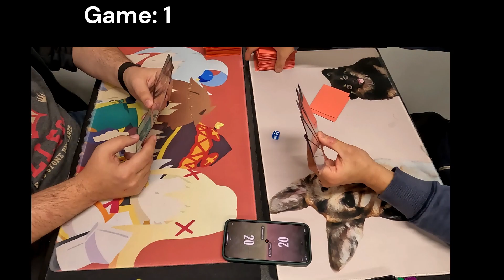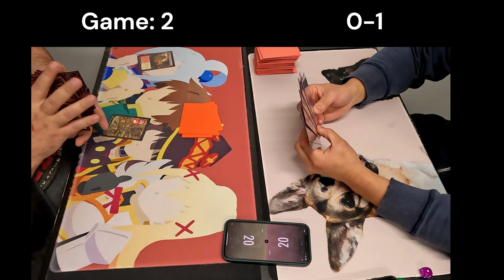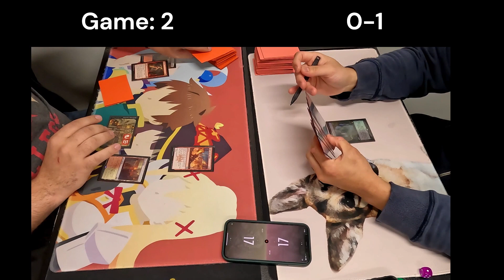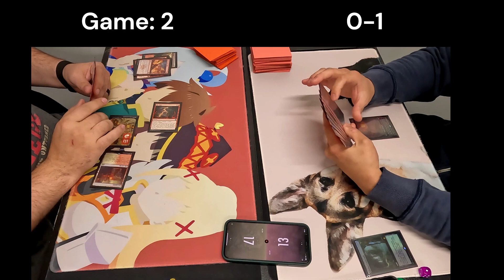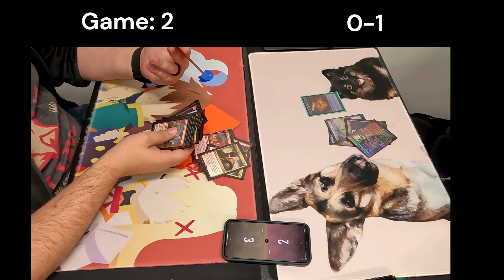Boros Burn VS Rakdos Scam [MTG Modern]